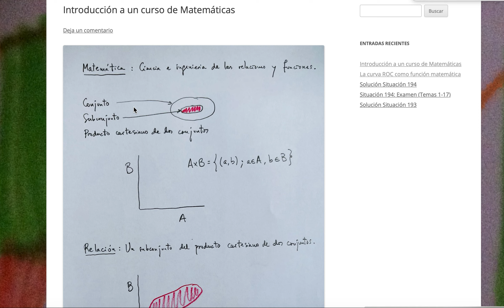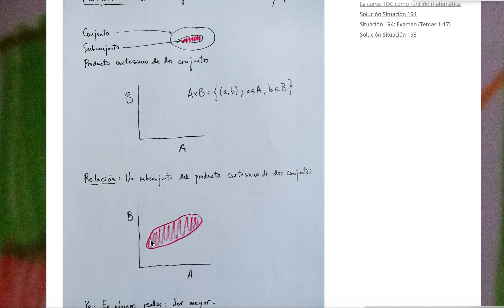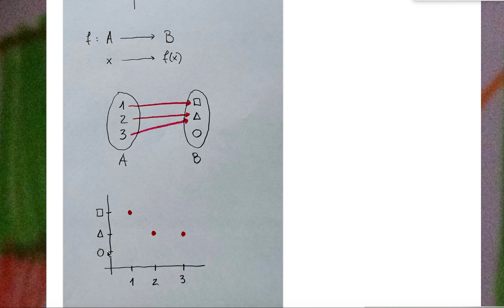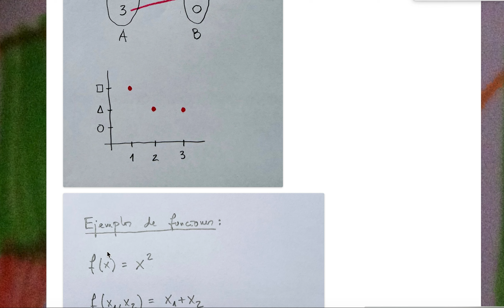Introducción a un curso de Matemáticas